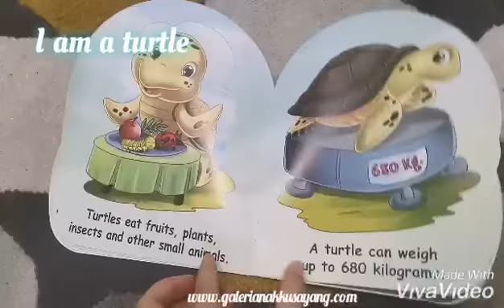English Story Books - I am a Turtle